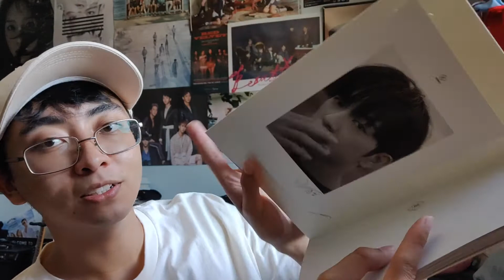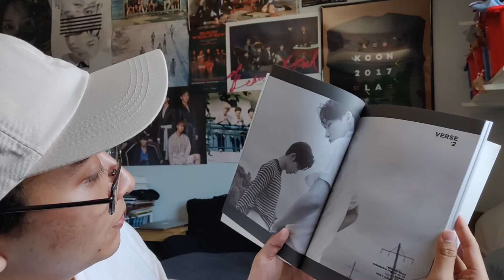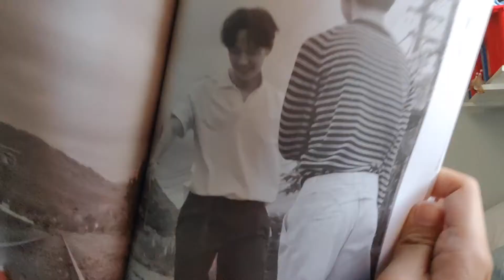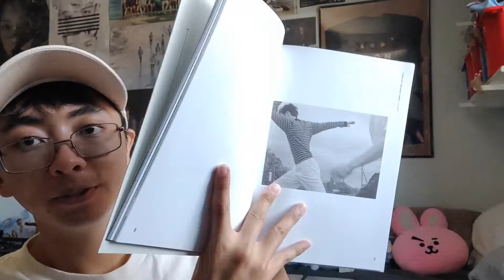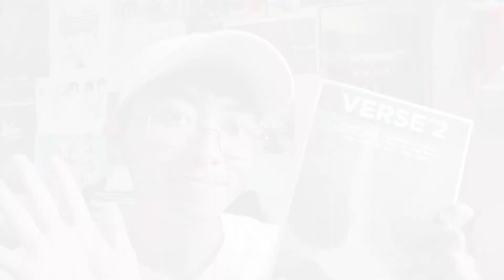JJ Project 'Verse#2' Album Unboxing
Finally getting into my unboxing of JJ Project's Verse #2 Album!!

Join me and see what I got!!

Follow K-Variety on instagram @ Kvariety_yt